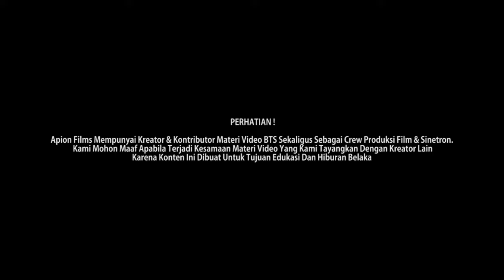SENYUM MANIS RAKHA MELULUHKAN HATI MALA, NAMUN TAK SEINDAH CINTA AFAN DAN ADARA, PASTI SERU BTS NYA!